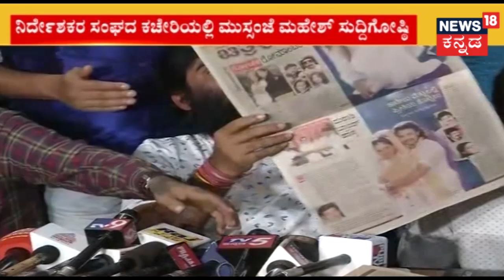Mussanje Mahesh Releases Evidence On MeToo Charges; Calls Sanjana Galrani Allegations Baseless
Mussanje Mahesh held a press meet and submitted evidence to media claiming allegations of actress Sanjana Galrani as baseless.